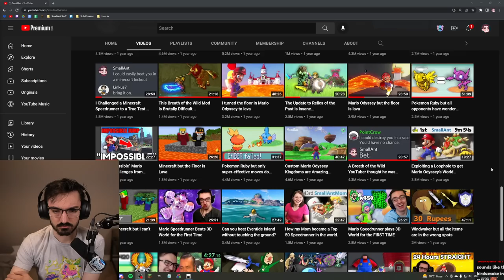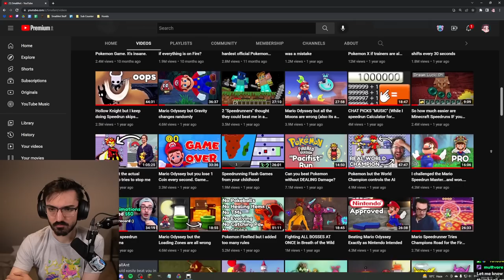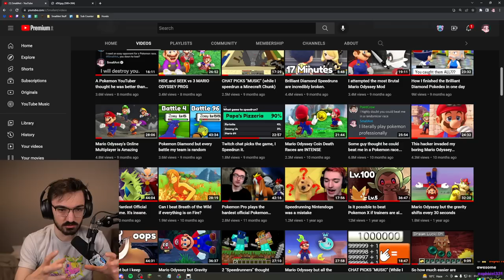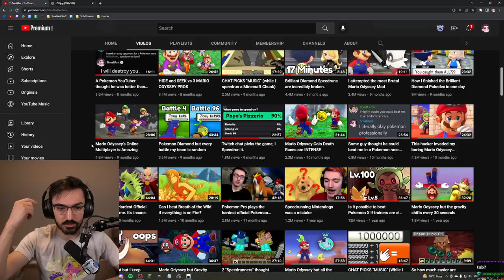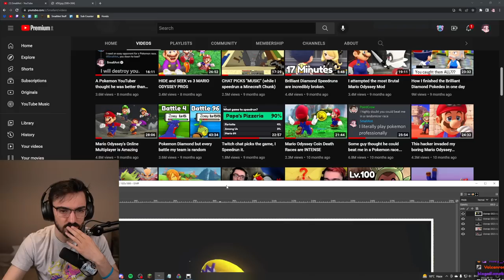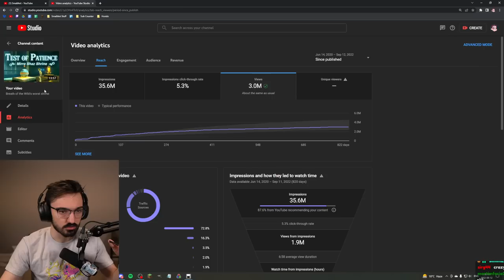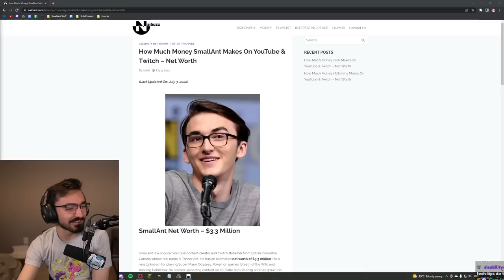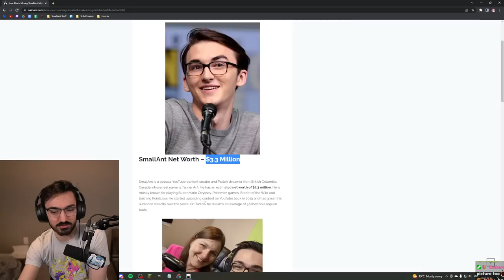Getting Repetitive Strain Injury From Pokemon Ranger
Pokemon Ranger has to be one of the most repetitive games ever created.